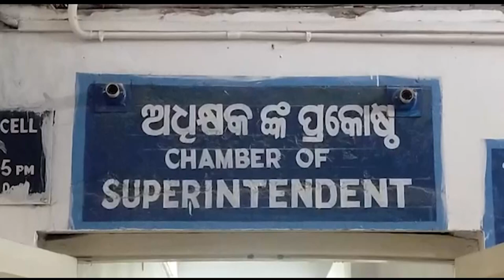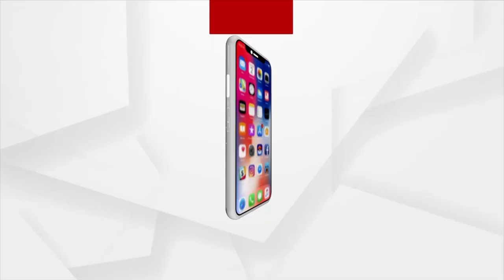ବୁର୍ଲା ଭୀମସାରରେ ୨ ଜଣ ଶିଶୁ କରୋନା ପଜିଟିଭ ଚିହ୍ନଟ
ବୁର୍ଲା ଭୀମସାରରେ ୨ ଜଣ ଶିଶୁ କରୋନା ପଜିଟିଭ ଚିହ୍ନଟ । ଏନେଇ ସୂଚନା ଦେଲେ ଭୀମସାର ସୁପରିଟେଣ୍ଡେଣ୍ଟ ଡାକ୍ତର ଲାଲମୋହନ ନାୟକ । ଆକ୍ରାନ୍ତ ଥିବା ୨ ଜଣ ଶିଶୁଙ୍କ ବୟସ ଯଥାକ୍ରମେ ୭ ମାସ ଓ ୫ ବର୍ଷ।